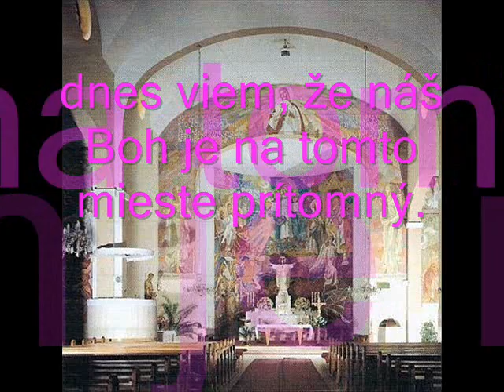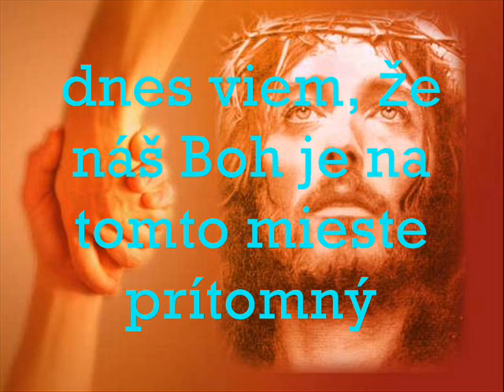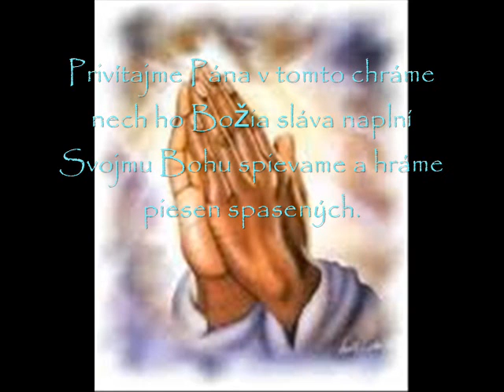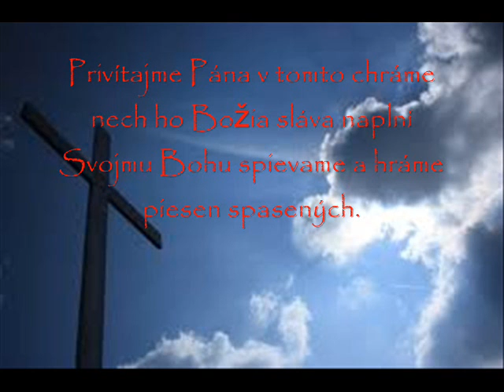kostol navštívenia panny márie v považskej bystrici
História kostola siaha do 14. storočia, kedy ho dal postaviť pán Považskobystrického hradu a panstva Ján Podmanický. Bol postavený v gotickom slohu ako jednoloďový s polygonálnym uzáverom presbytéria a predstavanou vežou. V roku 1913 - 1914 bola veža zastrešená cibuľovou konštrukciou barokového tvaru. K zásadnej prestavbe kostola na modernú trojloďovú stavbu s dvoma vežami sa pristúpilo v roku 1940. Z pôvodnej stavby zostalo zachované presbytérium, veža a severná časť obvodného muriva lode. Novodobé vitrážové okná sú vyhotovené podľa návrhu Vincenta a Viery Hložníkovcov z roku 1951. Vo vestibule kostola sú v stene zabudované epitafy - renesančný epitaf Rafaela Podmanického z roku 1558, neskororenesančné epitafy Žigmunda Balassu a jeho manželky kňažnej Alžbety Zborowskej z obdobia okolo roku 1620 so zlomkami karyatíd.